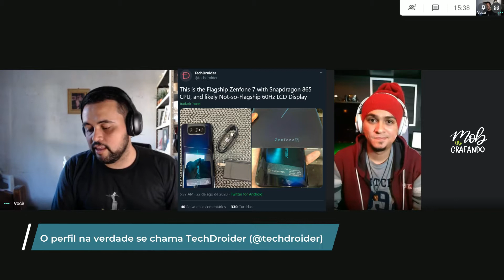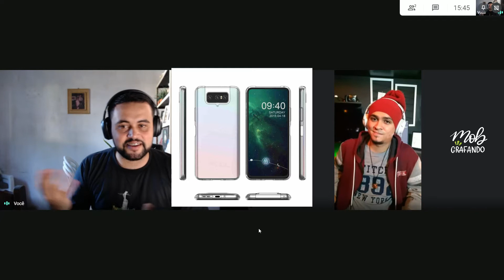Zenfone 7 Vazou! Confira as Imagens do Lançamento da Asus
O Zenfone 7 vazou e a internet já começou a tecer suas impressões sobre o aparelho. James Dantas e Thiago Mello, 2 zenfanáticos de longa data de usuários do Zenfone 6, fazem suas considerações a respeito do vazamento e do que esperar em relação ao zenfone7, que trará processador snapdragon 865, flip camera com sensor triplo, sensor de digitais lateral e tela lcd 60Hz.

Adquira o Zenfone 6 aqui:
- 128 gb / 6 gb ram
- 256 gb / 8 gb ram